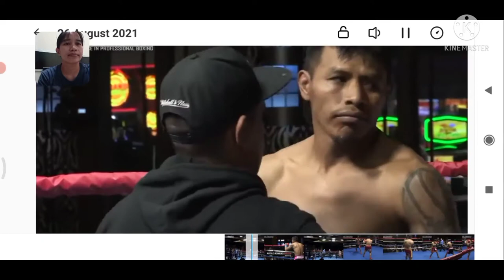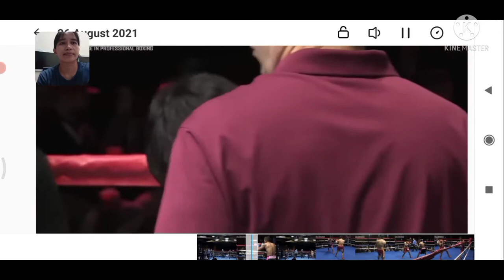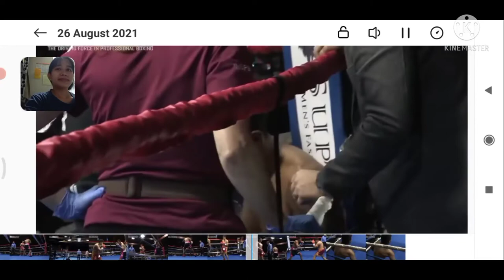Pambato ng Pilipinas ALVIN TAM VS ROMERO. PRIDE OF IGOROT